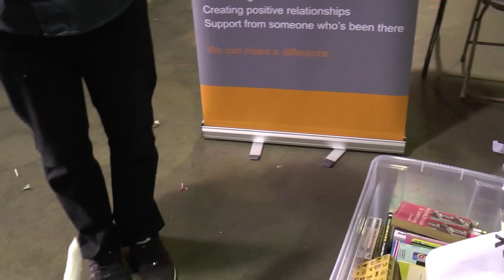St Giles Trust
An interview with the St Giles Trust team at our Volunteering fair 2016.

Filmed by Harry Walters
Edited by Lara Whittaker